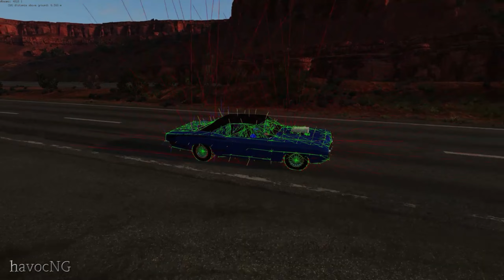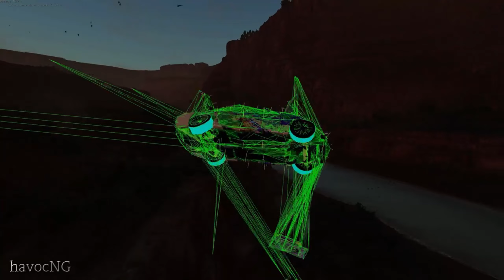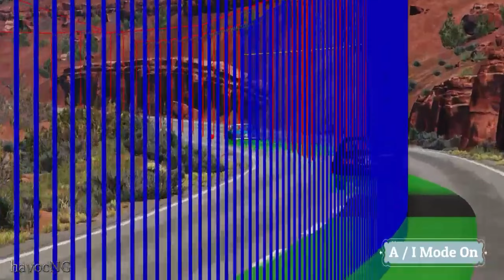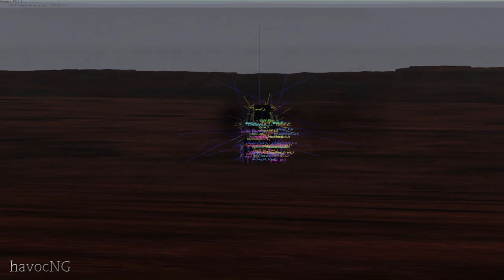BeamNG - Behinds The Scenes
Take a unique look at the "behind the scenes" psychics of BeamNG. It takes several hours of game play to create & capture these scenes, several more hours of video editing, for about a 6 to 10min video.

My PC info:
Graphics: Aorus GeForce 1080TI 11gig  (SLI)
                  MSI Armor Edition 1080TI 11gig
HD: 500 Solid State (OS & Beam NG) / 2 Terabyte HD
Power Supply: 1000 watt
Video Capture: Shadow Play
Monitor: Dell S2716DGR